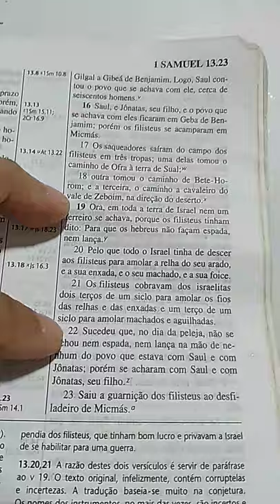1 Samuel 13:19 e 22 - O porquê do Des@rm@m3nt0